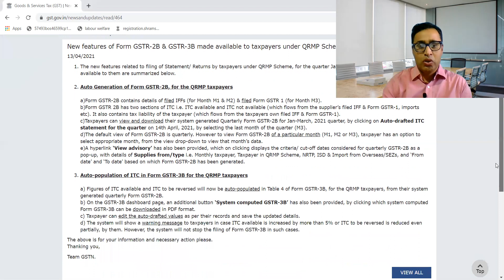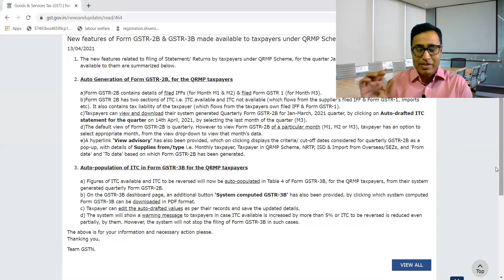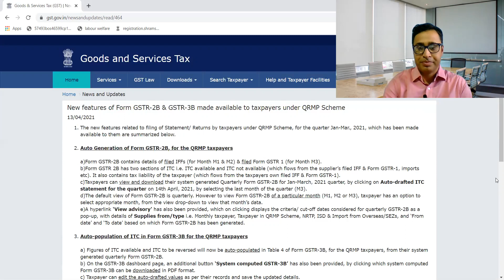New features of Form GSTR-2B ,GSTR-3B available to taxpayers under QRMP Scheme-GST Updates13-04-2021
New features of Form GSTR-2B ,GSTR-3B available to taxpayers under QRMP Scheme-GST Updates-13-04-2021